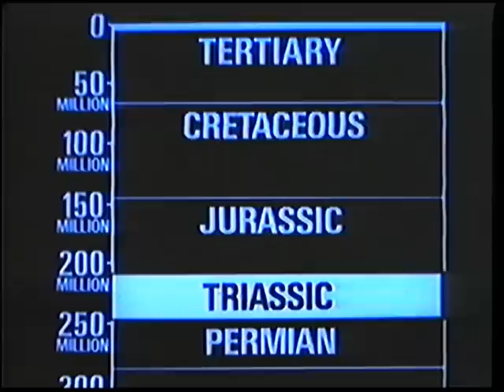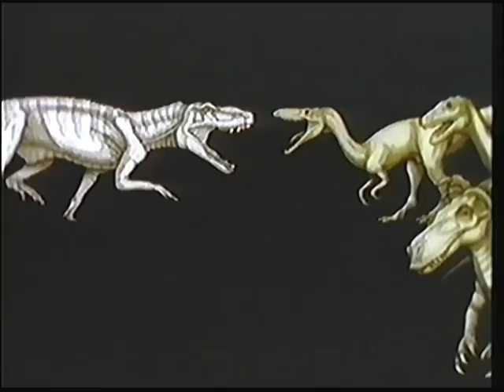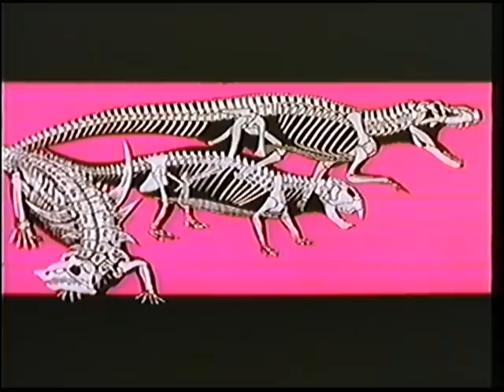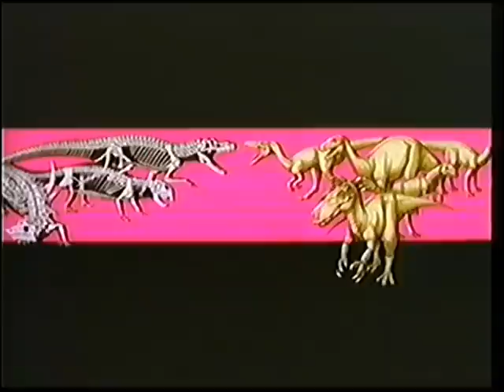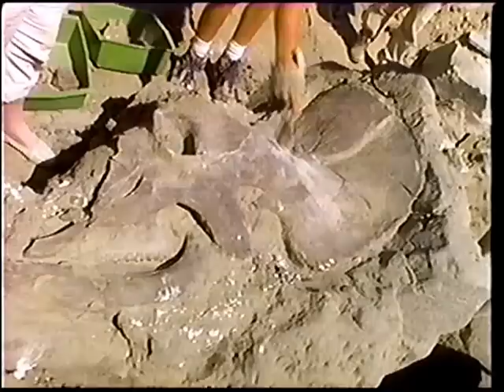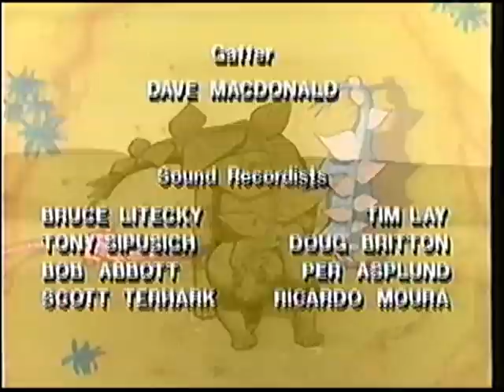THE DINOSAURS The Nature of the Beast 3 of 4